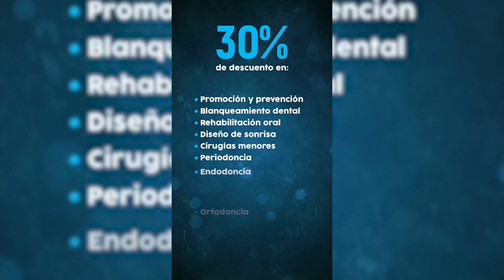MÁS DE 2 500 EXINTEGRANTES DE LAS FARC EP FORTALECEN SUS PROYECTOS EN AGRICULTURA